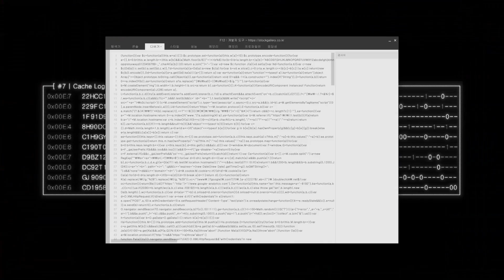Как спасти солевика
Для тех кто хочет поддежать канал и Нас.

Биткоин:
18aSTmfccvniVQ935xR1GRYGabpGsytziJ

Эфир:
0x70ff298a11c70db05e3ce478062c99b0d9948381

ВСЕМ СПАСИБО ТЕМ КТО С НАМИ!!!